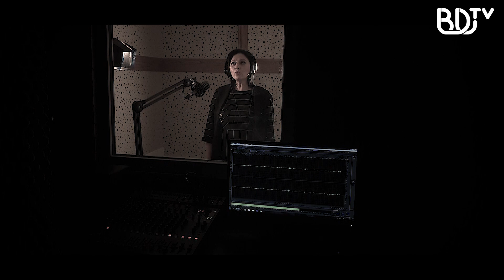DİNLƏ : LEYLA ABASOVA "Sənin baxışların" (İsmayıl Vəliyev) #15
BDU RADİO-nun təqdimatında - "DİNLƏ" layihəsi

Layihədə tanınmış şairlərin, ədiblərin əsərləri səsləndirilir

SÖZ: İsmayıl Vəliyev - "Sənin baxışların"

SƏSLƏNDİRDİ: Leyla Abasova ( BDU-nun müəlliməsi )

MUSİQİ: Frederik Şopen - Spring Waltz